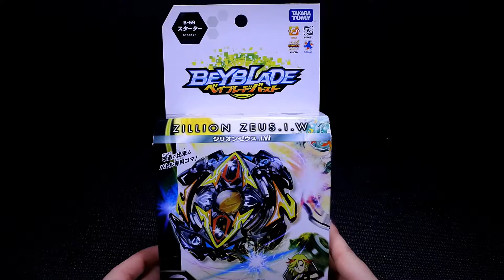Beyblade Burst - B‑59 Zillion Zeus I.W. - UNBOXING!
❇ I got tired of the random selection thingy lmfao. XD

NIIIICEEEEE - 2 points if you get that reference. XD

♒▼▼▼ ❊ ◆ Recording Equipment ◆ ❊  ▼▼▼♒

► Camera: Nikon 1 J5 w/ 10-30mm lens

► Slider: Konova K2 Slider 60cm

► Video Editor: Cyberlink PowerDirector 14 Ultimate (Full Version)

► Photo Editing Software: Photoshop CC (Full Version)

► Microphone: Blue Yeti (w/ Pop Filter)

► Drawing Digital Tablet: Wacom Cintiq 13HD

♒▼▼▼ ❊ ◆ Music ◆ ❊  ▼▼▼♒

♒▼▼▼ ❊ ◆ Links ◆ ❊  ▼▼▼♒

♒▼▼▼ ❊ ◆ Extras ◆ ❊  ▼▼▼♒